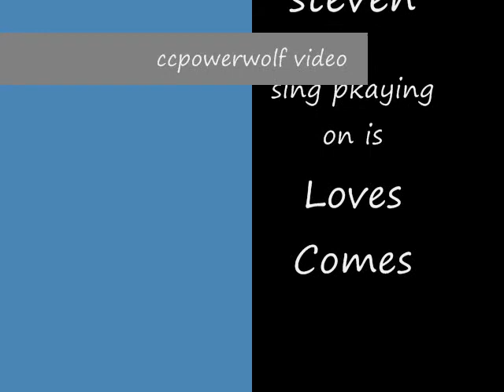Happy Power Wolf New Year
Yes this is late but  I could not upload this videos!